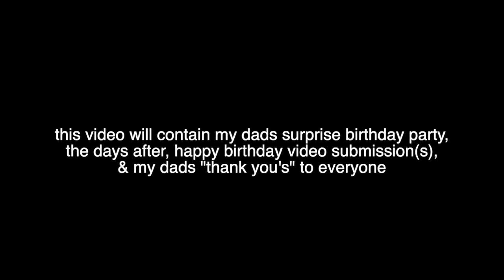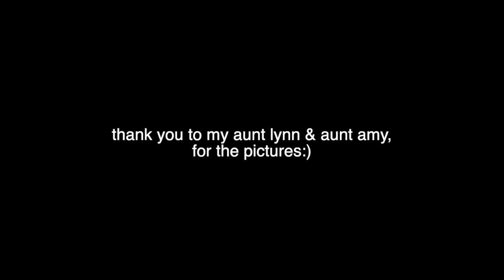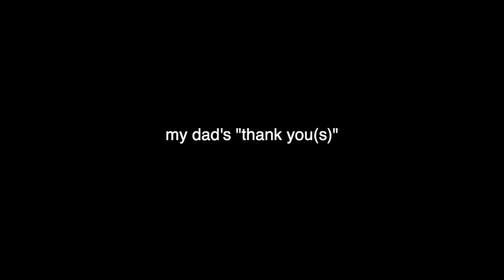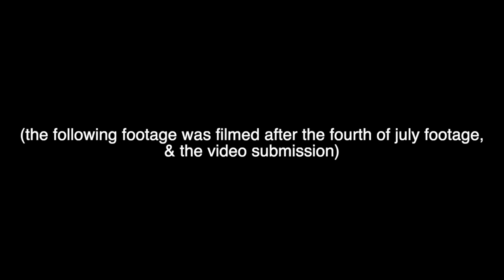My Dad’s Surprise Party & Week In My Life Vlog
Pray - Anno Domini Beats - Anno Domini Beats

My Links:
Email, Twitter, Snapchat, TikTok, Instagram, Series & Personal Channels